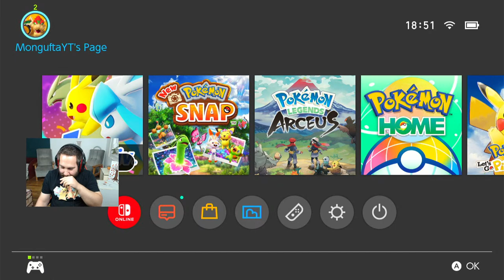POKEMON UNITE - NÉZŐI MECCSEK - MEGNÉZZÜK AZ "IZOM SZÚNYOGOT IS"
♥Köszönöm szépen, hogy tagok lettek ♥ :
Beatrice (Bea)
Szuszi_
Csaszi
Bai_10
DKG csapat
Mitzy
Pajor Szabolcs
CursedSeal92
György Valkai
Luca Kun
Kira
Emily SSO
Jane Hopper
Anna Laura Nagy
Rami Pásztor
annaH
sso bibi
Réka Ernszt
Jármics István
Star Stable Magyarul
Krisztián Sipos
Mongufta Dave
mei
Kocsis Emese
Szakadjon beléd egy marék nápolyi
fahéjas csiga
Filter nélkül
krisz Berta
Bogi Uhrin
Ármin princz
Mongufta Workshop
Viktória Juhász
Hargita Czifra
Azazel Stark
senkilanya
Gergő Nádár
lola the horsegirl
Emmy
Liliána Rózsa
gréti
stxxrgiirl
Mirtill
Éva Kovácsné Forgács
Fanni Popluck
Pro hungary
Bonnyxx
Ash Mysteryrider
Aliz Csereklei
Noémi Bordohányi
kNory
Frog_pati
Józsii Mongufta
Jhon
Evelin Kardos
bagszi
theyaa ayushi
Disty
ASHY
Tünde Szécsényi
Smeliboy
Huba
Emese Feher
Sso Csenel
Varnyú Geckri
Cora Duskyear
Zsombor Gyulavári
kutya idő fan
Piacos Néni
TheAlienGirl
István Gáspár
Scatty
peely
Virago Kistinni
MonguftaFamilyDave
SzarnyasLany
L.Dori
+ 3 név nélküli